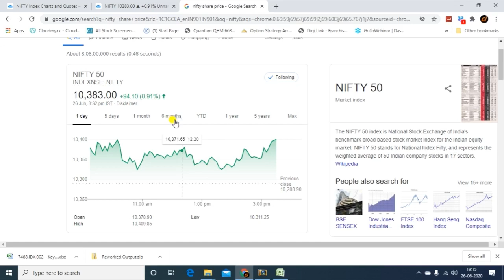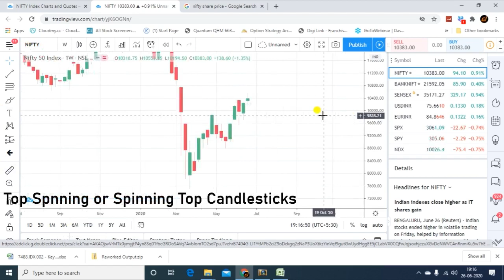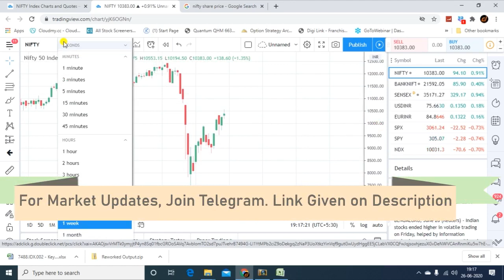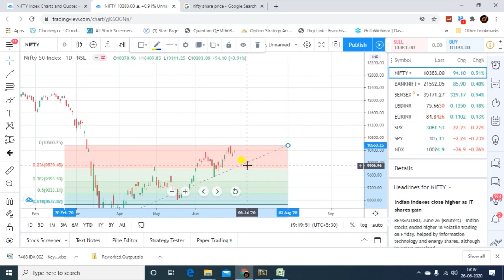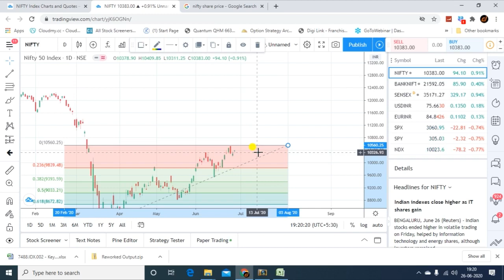Nifty Next Week Expectation | அடுத்த வாரம் Nifty Levels என்ன | Developerinvention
Webinar : Please register for How to Generate buy and Sell Signals from Excel on Jun 27, 2020 4:00 PM IST at:

Hi All,

In this video we are going to see next week market expectation.

(Download Telegram App, then click above link)